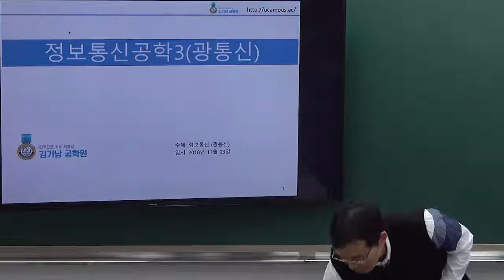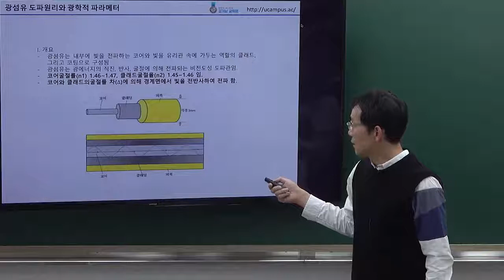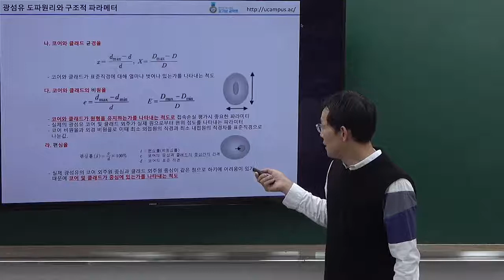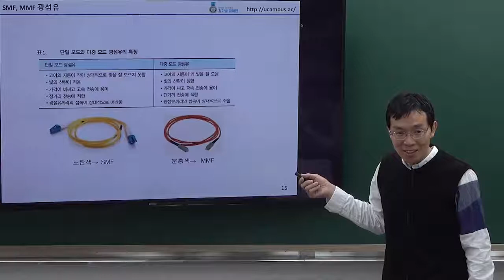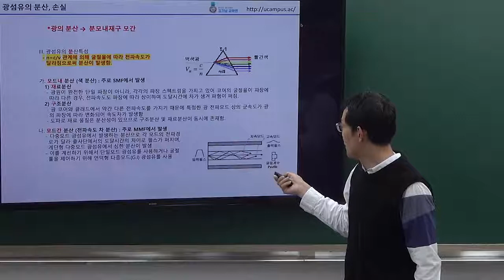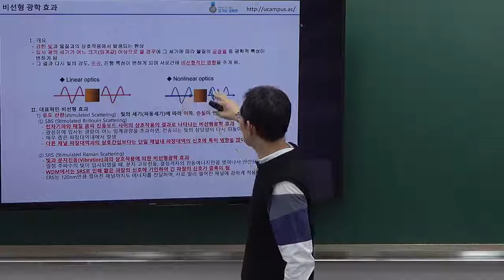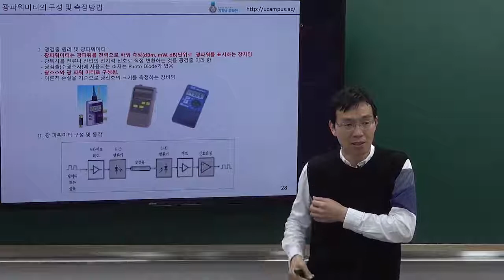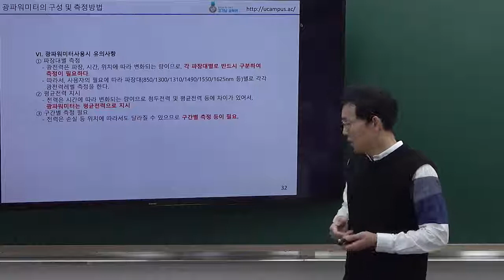정보통신기술사 연구반 정보통신공학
2회연속 100% 합격자 배출!!!